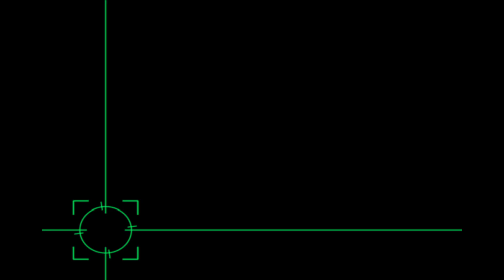#5 7 30 pm #7 “Better When I’m Dancin’”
Bella Beauvais -- -- Inter Jazz
Anya Dutko, Angelina Kedrovska, Rina Nagata, Karina Ramirez, Joey Scoffings, Ella Sorensen